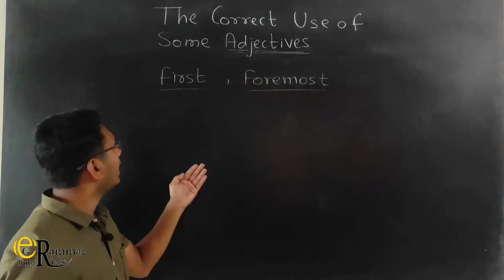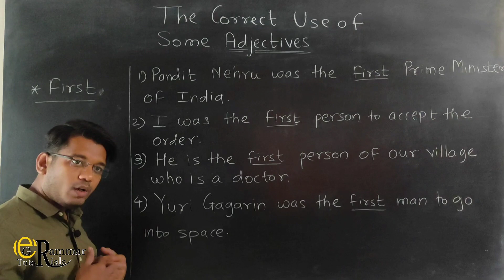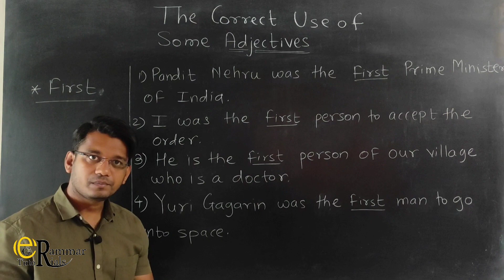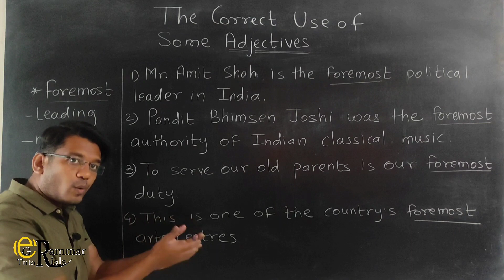First and Foremost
This video is about the correct use of some adjectives First and Foremost, with its rules and sentences.